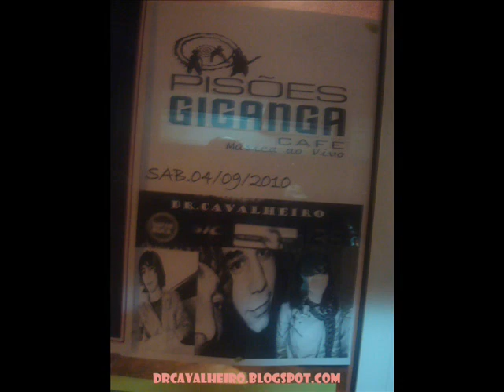DR.CAVALHEIRO-OS MELHORES CONCERTOS.